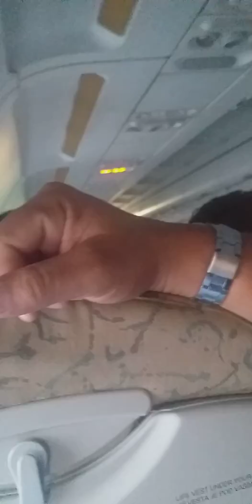Peshawar airport landing 24_10-2019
Bacha Khan airport Peshawar